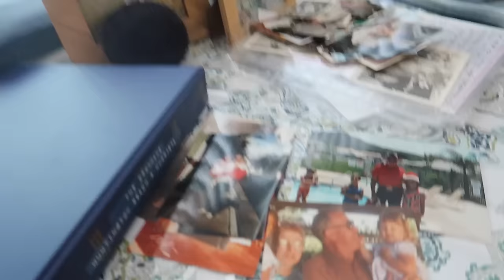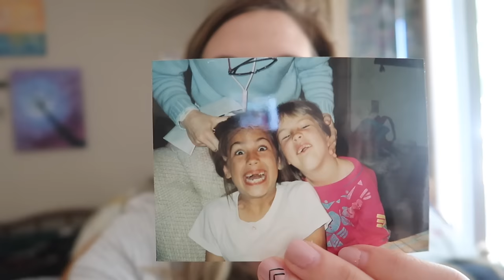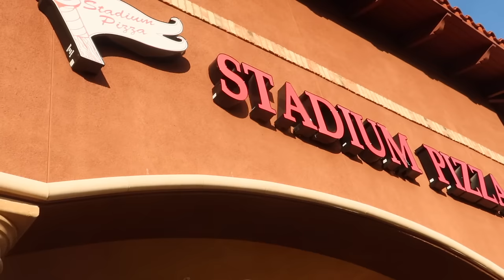DEALING WITH A LOSS! 😥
Losing loved ones is incredibly tough. Today Natalia visits her grandpa and spends time with family as they deal with an upcoming loss.

27890 Clinton Kieth Rd STE D-401,